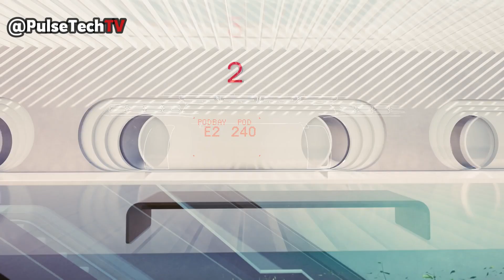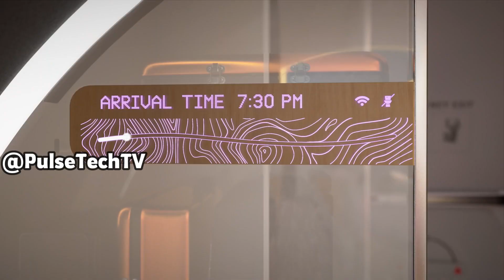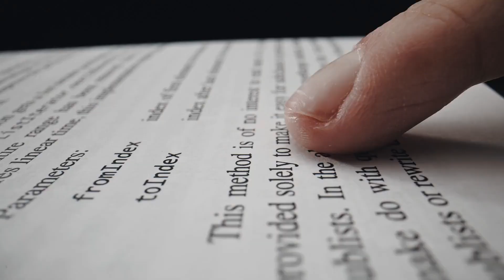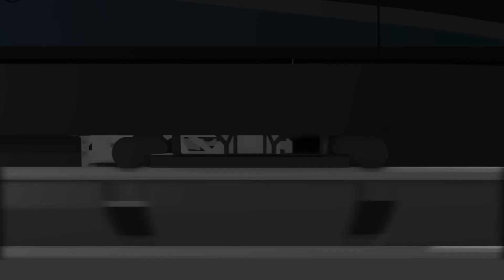The Insane Engineering of Hyperloop